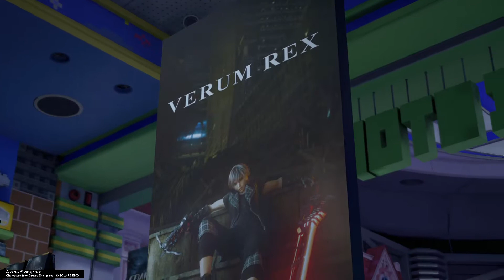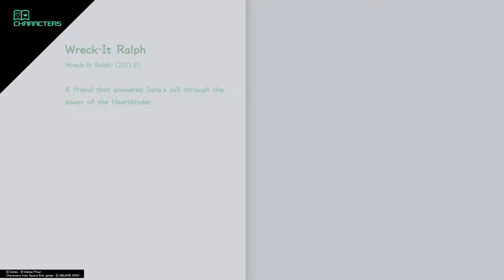KINGDOM HEARTS III Proud Mode Playthrough Part 18 (PS4) Xehanort Is A Troll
Continuing my adventure through Kingdom Hearts III, and let me tell you Xehanort is doing nothing but trolling Sora at this moment: using Heartless to possess Buzz, trapping Sora in a video game (can honestly say that I got to play video game while playing a video game), and just teasing him with a chance of hitting him...what an asshole.

I AM SO EXCITED! I'm finally gonna get to play the game I've been waiting for since 2006 (13 years of waiting). And I'm gonna make it count.

Kingdom Hearts is my #1 video game series. It's because of it I learned to love Disney again as a pre-adolescent. It made me realize that cartoon films could also be made for adults, and not just kids: in a way, it made me realize my passion for cinema. And so I owe a lot to Kingdom Hearts back when it first came out in fall of 2002.

And so I'm recording this play through for historical purposes ^^

WARNING I will get emotional during this play through.